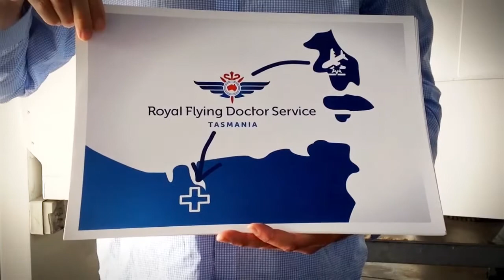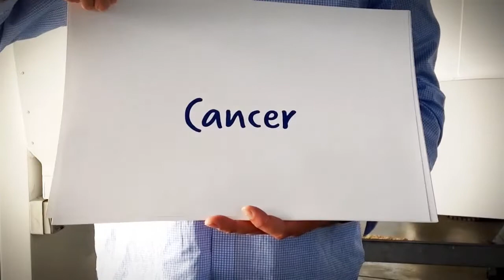Royal Flying Doctor Service – Right as Rain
Through an innovative partnerships, the RFDS and the University of Tasmania’s Active Tasmania health promotion initiative, will be coordinating the delivery of a range of primary health care activities in rural and remote Tasmania by attending and participating in community events over a five year period.